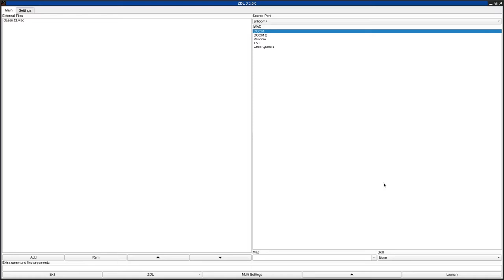DOOM 1 - classic11.wad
added to the "Hall of Fame" for even more good classic DOOM design.
called "Deimos Spaceport" in the /idgames FTP.
created by Jan Van der Veken on July 20th, 2003.
from the .txt file included with the WAD:
"A level in the classic Doom style. Theme = E2/E1 Base"